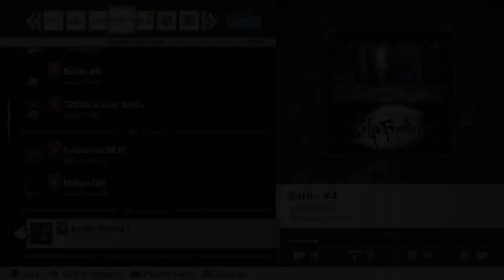THEATRHYTHM DLC Tracks (Season 1 Part 5: SaGa Vol. 2)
Kenji Ito and Masashi Hamauzu before they were cool. Last DLC pack of Season 1 -- Watch live